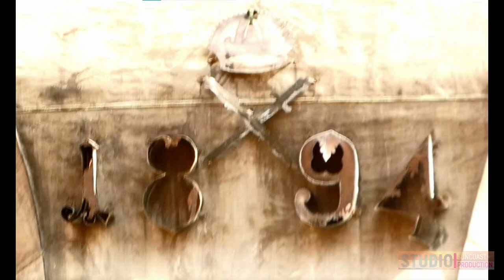SIGHISOARA, ROMANIA 2022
This video was taken in the Summer of 2022 during the beautiful 28th edition of the Medieval Festival.  I combined 4k video on the ground to capture local festivities and the crowds as well as aerial drone images and played a soundtrack that I think captures the essence of the this medieval town.